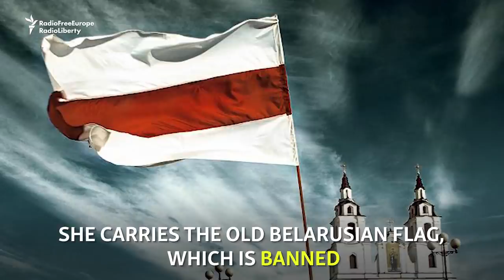Meet The 73-Year-Old Great-Grandmother Defying Lukashenka In Belarus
Nina Bahinskaya cuts a frail but resolute figure amid the crowds protesting the presidential election results in Belarus that are widely seen as rigged. She's been a regular feature at various demonstrations since 1988.